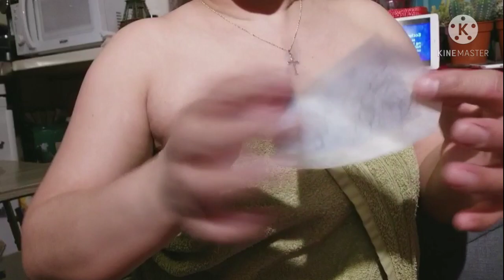How to remove the hair in your armpit